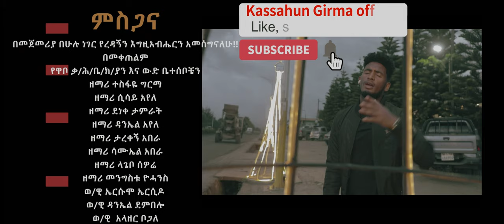ኢየሱስ ዋር ከሳሁን ግሪማ/Eyesus wari kassahun girma new hadyyisa Gospel song 2023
YosfemogoesAmanuelofficial
-full name kessahun girma
- fb singer kasu girma
-fb page singer kassahun girma
-yemitagegnuti -Manfesaw mazmuroch